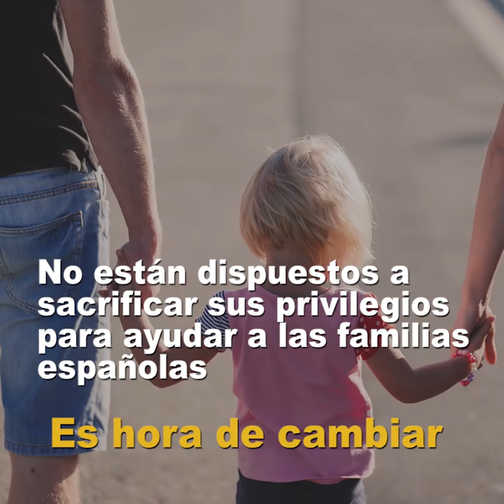Cambiemos ahora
España es uno de los países con los índices de natalidad más bajos.
Apenas nacen niños y nuestra población envejece.
Este invierno demográfico y una nefasta gestión asfixian nuestra economía.
La Seguridad Social está quebrada.
Las pensiones públicas corren peligro.
Pero ningún Gobierno reacciona.
Su única “solución” es facilitar la llegada masiva de inmigrantes.
No están dispuestos a sacrificar sus privilegios para ayudar a las familias españolas.
Es hora de cambiar.
Cambiemos sus privilegios por ayudas a las familias.
Cambiemos sus chiringuitos por facilidades para adquirir una vivienda.
Cambiemos su voracidad fiscal por exenciones a los españoles que tienen hijos.
Cambiemos el modelo autonómico por un Estado viable.
Cambiemos ahora. Mañana será tarde.